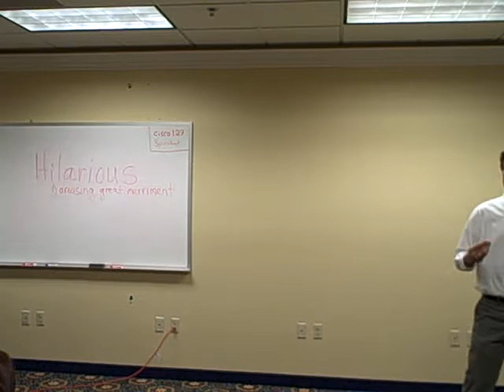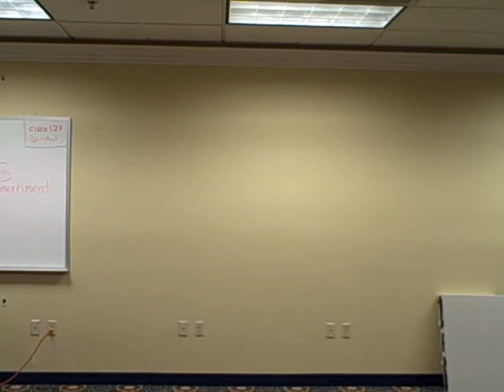Kevin Dunlap - Toastmasters - Icebreaker - Talk #1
This is Kevin Dunlap's first Toastmasters talk in its entirety.  This is the Icebreaker talk. This is Kevin doing his first prepared speech on topics that have influenced his life.  One talks form 4-6 minutes about themselves.  I talked about the 4 main things that changed my life in my past that I are still part of my life today.